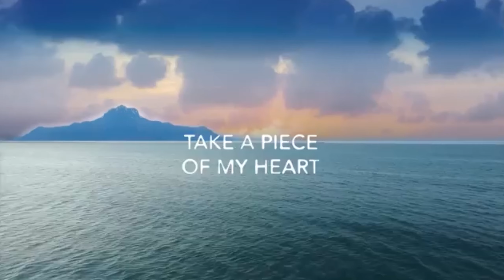Rapper FIRST TIME REACTION to Queen - Let Me Live (Official Lyric Video)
Leave some comments of songs you’d like me to react to below 👇🏼